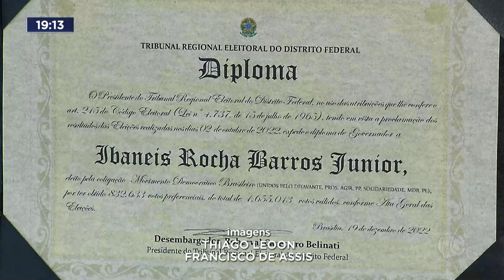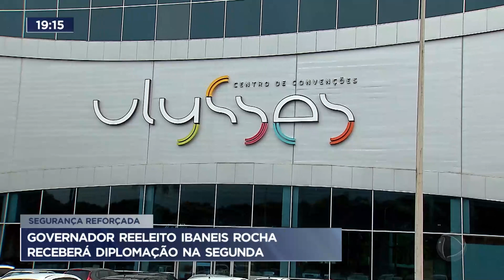Ibaneis Rocha receberá diplomação na próxima segunda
O governador reeleito do Distrito Federal, Ibaneis Rocha, receberá a diplomação da Justiça Eleitoral na próxima segunda-feira (19). O documento declara o resultado da eleição, marcando o fim processo eleitoral, para que ele possa tomar posse no dia 1º de janeiro.